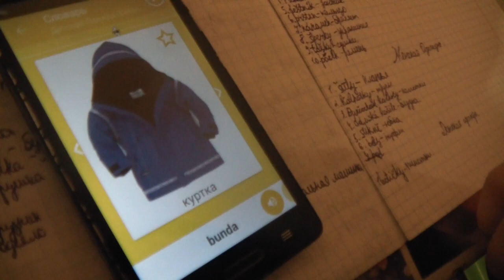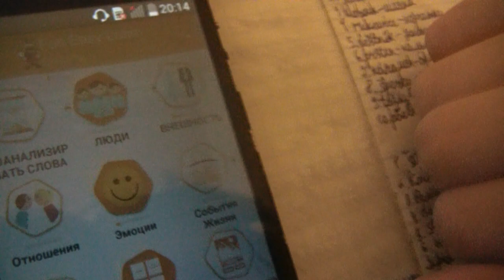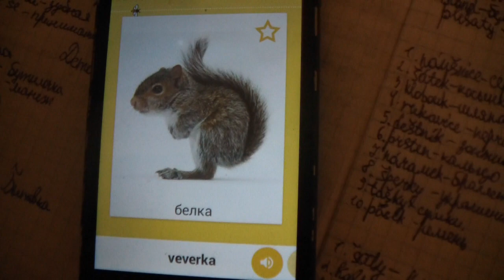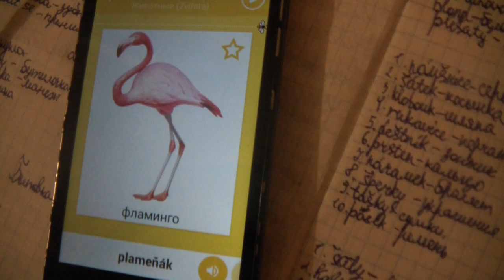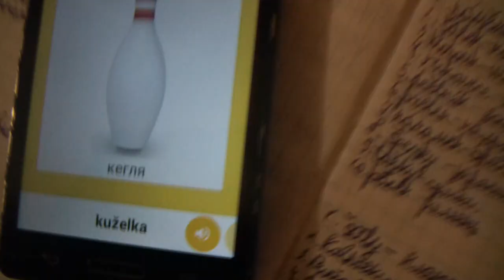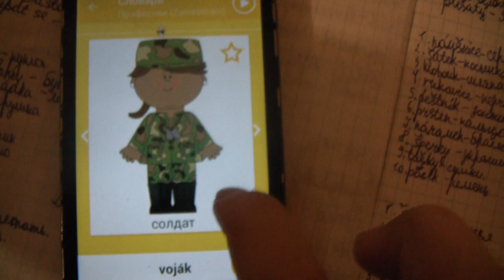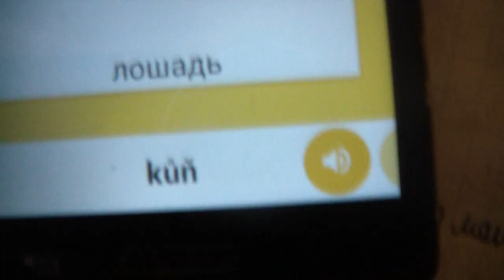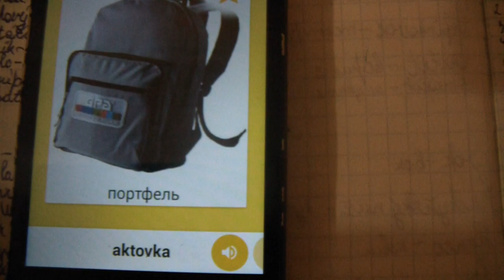Мы изучаем чешский язык Многодетная семья Секан 10 детей